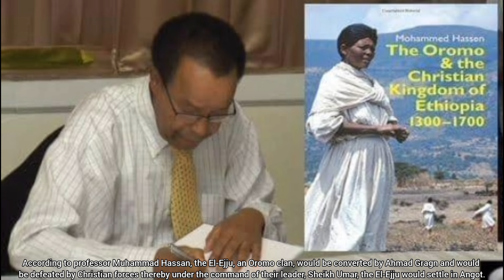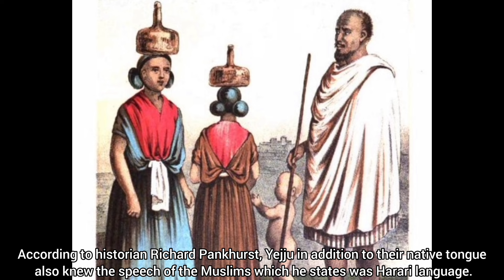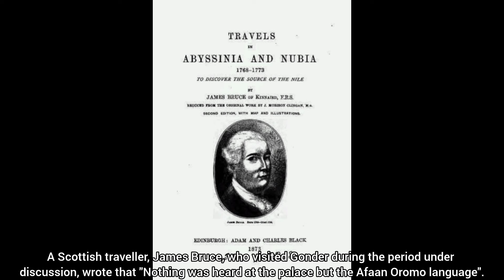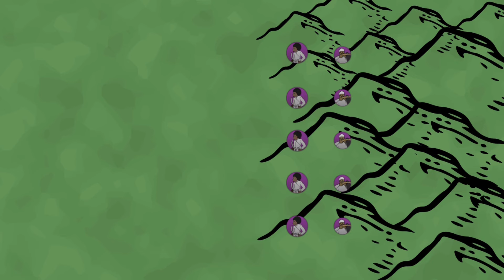የዪጁ ታሪክ/The history of Yejju የወረ ሼኽ ሥርወ መንግስት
የዪጁ ሥርወ መንግስት ታሪክ

ከኦሮሞ መስፋፋት ወዲህ በአሁኗ ወሎ ሰፍረው የነበሩት ኦሮሞዎች ሥርወ መንግስታትን መሰረቱ። ከእነዚህ ሥርወ መንግስታትም ውስጥ ሁለቱ ይበልጥ የሚታወሱ ናቸው። ከእነዚህም፦ አንደኛው የማሜዶች ሥርወ መንግስት ሲሆን ይኸውም "ባቦ" በተባለ የጎሳ መሪ የሚመራ እና የተነሳው ደግሞ ከአርሲ ነበር። ሁለተኛው ደግሞ የወረሼኽ ሥርወ መንግስት ሲሆን የተነሳው ከደቡብ ኢትዮጵያ ነው፤ ይህም ወደ ሰሜን በተለይም ደግሞ አንጎት ላይ ወረራ አካሄደ። ነገር ግን ስለ ዪጁ አነሳስ የሚነገሩ ሌሎች ፅንሰ ሀሳቦች አሉ።

የታሪክ አጥኚ የሆኑት ፕሮፌሰር ሙሐመድ ሀሰን እንዳሉት ከሆነ የኦሮሞ ጎሳ የሆነው ኤል-ኢጁ ማኅበረሰብ ሐይማኖቱን የቀየረው በአህመድ ግራኝ ነው እናም በክርስትያን ጦር በመሸነፉ ምክንያት በመሪያቸው ሼኽ ኡመር አዛዥነት የኤል-ኢጁ ማኅበረሰብ በአንጎት ሰፈረ። በዚህ አተራረክ መሰረት ዪጁ የተነሳው በ16ተኛው ክፍለ ዘመን በሊቁ በኡመር የአዳል ሱልጣኔት ኢትዮጵያን በተቆጣጠረች ጊዜ ነበር። የታሪክ አጥኚው ሪቻርድ ፓንክኸርስት እንዳለው ከሆነ ዪጁዎች ከራሳቸው ቋንቋ በተጨማሪ የሙስሊሞችን ቋንቋ ይኸውም እርሱ እንደገለጸው የሀረሪ ቋንቋን ይችሉ ነበር።

ኦሮሞም በወሎ ተደላድሎ ተቀመጠ እና በአዲሱ መኖርያው መንግስታዊ እና ማኅበረሰባዊ ህይወት ላይ በፍጥነት የበላይ ሆነ። በሌላኛው የአቢሲንያ ክፍል ደግሞ በአማራና በትግራይ አገዛዞች ዘንድ በአቢሲንያ ግዛት ላይ የበላይ ለመሆን ግጭቶች ተነሱ። የአማራው ልዑል በካፋ ቀዳማዊም ከትግራዮች ጋር በነበረው ጦርነት ረዳት ይሆኑት ዘንድ በጎረቤቱ የሚገኙትን የኦሮሞዎችን አጋዥነት ጠየቀ። አብዛኛዎቹ ኦሮሞዎች ሥልጣን ለመውሰድ ግድ አልነበራቸውም ነበር ነገር ግን መሬት ለመያዝ በሰሜናቸው ከሚገኙት ከትግራዮች ጋር ፉክክር ውስጥ ነበሩ፤ በዚህም አማራን በጠላቱ ላይ ለማገዝ 20000 የታጠቁ ፈረሰኞችን አዘጋጁ።

ድጋፋቸው ከፍተኛ ድል ያመጣ ነበረ፤ በዚህም ምክንያት የአማራ ባላባቶች በጎንደር ያለውን ንጉሰ ነገስት ይጠብቁና ለወደፊት ከትግራይ የሚመጣውን ሥጋት ያግዱ ዘንድ ለኦሮሞ ጥሪ በማቅረብ ፈቃዳቸውን ጠየቁ። በዚህም የኦሮሞ ፈረሰኞች በጎንደር ክፍለ ሀገር ተቀመጡ። በጎንደር የተቀመጡት ኦሮሞዎችም ለንጉሰ ነገስቱ ምስጢረኞች ሆኑ፤ በዚህም በግዛቱ ላይ ከፍተኛ መንግስታዊ ተፅዕኖ አሳደሩ።

በበካፋ ልጅ በዳግማዊ ኢያሱ ዘመን በቤተ መንግስት ውስጥ ኦሮሞ ተጽዕኖ ማሳደር ጀመረ። የአፋን ኦሮሞ ቋንቋም ንጉሳዊ ቤተ መንግስት ላይ የበላይ ሆነ። ጎንደርን የጎበኘው ስኮታዊው ተጓዥ ጄምስ ብሩስ "በቤተ መንግስቱ ውስጥ ከአፋን ኦሮሞ ቋንቋ ውጪ ምንም አይሰማም" ብሎ ጽፏል። ከዚህ በተጨማሪም ባላባት በነበሩ ዪጁ ኦሮሞዎች እና ቁንጮ በነበሩ አማራዎችም ዘንድ የነበረው የጋብቻ ጥምረት ብዙ ነበረ። የበካፋ ሚስት ምንትዋብ ነበረች በልጇ ኢያሱ ዳግማዊ እና  በወሎዬው ኦሮሞ ኃያል አለቃ በአሚቶ ሴት ልጅ በዋቢ መካከል የነበረውን ጋብቻ ያቀናጀችው። ከዚህ ጥምረትም ኢዮአስ ቀዳማዊ ተወለደ። እርሱም ኋላ ላይ አባቱን ኢያሱ ዳግማዊን ተክቶ ዙፋን ያዘ። ይህ ሥርወ መንግስታዊ የጋብቻ ጥምረትም በ1780ዎቹ ለወሎ የኦሮሞ ሹሞች ቤተ መንግስቱ ውስጥ የተሻለ ተዳርሶ ያገኝ ዘንድ እና ግዛቱ ላይ የበላይ ይሆን ዘንድ ከፍተኛ ጥቅም የሰጠ ነበረ። ከጥምረቱ የተወለደው ልጅም ወደ ወሎ ተላከ እና ኋላ ላይ በጎንደር ተቀምጦ ለመምራት ተመለሰ። ከዚህ ወዲህ የመጣው ዘመንም ዘመነ መሳፍንት ተብሎ ተጠራ።

የኢዮአስ ሞትም ዘመነ መሳፍንትን አስጀመረ፤ ይህም እስከ 1855 የዘለቀ ነበረ። ኢዮአስን የገደለው የትግራዩ ራስ ሚካኤል ስሁል የግዛቱ ብቸኛ መሪ ሆነ። መንግስታዊ ተጽዕኖ የነበራቸውን ኦሮሞዎች በመፍራቱም ሥልጣናቸውን በመጨመር እና ንጉሳዊ ጋብቻዎችን በማደራጀት ድጋፋቸውን ለማግኘት ተጋ። ያም ሆኖ ግን የኦሮሞ ልዑሎች ከሥልጣኑ ሊያወርዱት አሴሩበት። ስሁልም ወደመጣበት ወደ ትግራይ ክፍለ ሀገር ሸሸ። በመጪዎቹም አስርተ ዓመታት ንጉሰ ነገስት የሚለውን ማዕረግ መስጠት በዪጁ ኦሮሞ ቤተሰብ እጅ ወደቀ።

በ1779 ስሁል በሞተ ጊዜ ልጁ ወልደ ገብርኤል ተተኪ ሆኖ የትግሬ ገዥ ሆነ እና በጎንደር የሚገኙት የኦሮሞ ባለ ሥልጣናት ላይ ጦርነት ከፈተ፤ ከራስ አሊ ቀዳማዊ ወንድም ከዪጁው ራስ አሊጋዝ ጋር ጦርነት ውስጥ ገባ።

ከራስ አሊጋዝ ሞት በኋላ የወንድሙ ልጅ የዪጁ ራስ ጉግሳ ሥልጣን ያዘ። ከወልደ ሥላሴ ሞት በኋላ ትግራይ መንግስታዊ ሽኩቻ ውስጥ ገባች።

በ1825 ራስ ጉግሳ በሞተ ጊዜ ሰሜን ኢትዮጵያ አንፃራዊ በሆነ ሁኔታ የተረጋጋች ነበረች። ራስ ጉግሳ በሞተ ጊዜ ግን ሹሞች ከፍተኛ ሥልጣን ለመያዝ እንዲነሱ ምልክት የሰጠ ነበረ። በየአካባቢው የነበሩ የጦር መሪዎችም በበጌምድር እና በአማራ የነበሩትን ኦሮሞዎች ሊዋጉ ተነሱ። በመጨረሻም የሰሜኑ ውቤ ኃይለ ማርያም የራስ ጉግሳን ሌላኛው ልጅ የዪጁውን ራስ ይማም አንድ ላይ ይዋጉ ጥያቄ አቀረበለት።

በትግራይ የነበረው መንግስታዊ ችግርም በ1822 በሳባጋዲስ ድል መቀዳጀት ተጠናቀቀ። አዲሱ ገዥም በትግራይ እና በአማራ መካከል ህብረት ፈጥሮ በጎንደር ከተማ ወኪል የሆኑትን ኦሮሞዎችን ሙስሊም ናቸው በሚል ለመቃወም አቀደ። ኃይለኛ የኦሮሞ ፈረሰኛዎችንም ለመዋጋት ዘመናዊ ጠመንጃዎች አስፈላጊ ነበሩ፤ በዚህም የአውሮፓዎች እርዳታ እጅግ አስፈላጊ እንደሆነ ተረዳ። ለንጉስ ጆርጅ አራተኛም የጦርነት እና የሙያ እርዳታ ይልክለት ዘንድ የሚጠይቅ ደብዳቤ ላከለት። ሳባጋዲስም የእንግሊዝ ንጉስ እንዲወስደው በቀይ ባህር የባህር በር ለማግኘት ሞከረ፤ የዚህም አላማው የኢትዮጵያን የመገለል ግንብ ለማፍረስ እና ከክርስትያን አውሮፓ ጋር የሚያገናኝ ድልድይ ለመስራት ነበር።

በ1830ም ሳባጋዲስ ከጎጃም፣ ከላስታ እና ከሰሜን የክርስትያን መሪዎች ጋር ደካማ ህብረት በመፍጠር በዪጁው ራስ ማርዬ ላይ ተነሳ። ነገር ግን ራስ ማርዬ ሴራቸውን አስቀድሞ አውቆባቸው ነበረ እና ከተቀናቃኞቹ ጋር ያለውን ጉዳይ አንድ በአንድ ተወጣ። የጎጃሙን ደጃዝማች ጎሹን ካሸነፈ በኋላ ከብዙ ሠራዊቱ ጋር ወደ ላስታ ዘመተ፤ ከዛም በፍጥነት ወደ ሰሜን ዞረ እና ውቤን አጠቃው። ከላስታ ጋር የነበረውን ድንበሩን ይመለከት የነበረው ሳባጋዲስም አጋዡን ይረዳ ዘንድ አልመጣም። ውቤም ራስ ማርዬን ለብቻው ከመጋፈጥ ይልቅ መገዛትን መረጠ።

ሳባጋዲስን ብቸኛ የማድረጉ እቅድ ከተሳካለት በኋላ ማርዬ የትግራዩን አደጋ ለመቋጨት ወሰነ። የኦሮሞ ወታደሮቹንም ከወሎ፣ ከዪጁ፣ ከበጌምድር እና ከአማራ ከሰበሰበ በኋላ ተከዜን ተሻግሮ ትግራይ ገባ። ሳባጋዲስም በሰዓቱ ሠራዊቱን አንቀሳቅሶ ስለነበር ሁለቱ ሠራዊቶች ለደብረ አባይ ቅርብ በሆነው በማይ ማይ ኢስላሚ ተገናኙ። ትግራዮች ከእንግሊዝ ባስገቡት መሳርያ ምክንያት የተሻለ ትጥቅ ቢኖራቸውም ታጣቂዎቹ ግን ሥልጠናቸው ያነሰ ነበረ፤ የኦሮሞ ፈረሰኛዎችም የሜዳውን ጦርነት አሸንፉ፤ ነገር ግን ራስ ማርዬ በጦርነቱ ሞተ። ሳባጋዲስም በውቤ እጅ ገባ እና ለኦሮሞዎች ተላልፎ ተሰጠ፤ ለራስ ማርዬ ሞትም በቀል ይሆን ዘንድ በሞት ቅጣት ተቀጣ።

ከሳባጋዲስ ሞት በኋላ ቁጡ በሆነው በራስ ማርዬ ወንድም በዪጁው ራስ ዶሪ የሚመራው የኦሮሞ ሠራዊት ለሞተው ለራስ ማርዬ ልበቀል በሚል ትግራይን ማውደም ጀመረ። በዐይናቸው ያዩትን ሁሉ በዘበዙና አወደሙ፤ ወንዶች እና ሴቶችንም ገደሉ። ነገር ግን አክሱም እንደ ደረሱ ራስ ዶሪ ታመመ፤ ይህ ክፉ ዜና እንዲሰማበትም ስላልፈለገ ወደ አማራ ተመለሰ። ራስ ዶሪም የያዘው በሽታ በወር ውስጥ ገደለው።

ከ1830ዎቹ ተነስቶ እስከ 1840ዎቹ መጨረሻ በኢትዮጵያ ውስጥ ሦስቱ ኃያል መሪዎች የነበሩት የትግራይ፣ የሰሜን፣ የወልቃይት እና የወገራ መሪ የነበረው ውቤ፣ የሸዋው መሪ ንጉስ ሣህለ ሥላሴ እና የዪጁው ዳግማዊ ራስ አሊ ነበሩ።

በ1838 መሃል ላይ ውቤ ራስ አሊን ሊገለብጥ እያሴረ እንደሆነ የአደባባይ ምሥጢር ነበረ።

ራስ አሊንም ለማጥቃት ባቀደ ጊዜ፤ ውቤ ከኃያል የኦሮሞ ፈረሰኞች ጋር የሚመጣጠን ጠመንጃዎች ፈለገ፤ እንዲሁም በኢትዮጵያ የሚገኙት ክርስትያኖች ሁሉ አንድ ሆነው እንዲከተሉት ፈለገ።

በ1839 የጎጃሙ ራስ ጎሹ በራስ አሊ ከተሸነፈ በኋላ ለራስ አሊ ታማኝ ለመሆን ቃል ገባ እና ወደ ቦታው ተመለሰ። ራስ አሊ ግን ከጣና ሐይቅ ምዕራብ እና ሰሜን ያለውን ክፍል ለእናቱ ለመነን ሰጣት።

በጊዜው በበጌምድር የነበረው ሁኔታ ግን አስጊ ነበር፤ ራስ አሊም በአገው ምድር፣ በደምቢያ እና በወገራ አመፅ እየተጋፈጡ የነበሩትን እናቱን መርዳት ግድ ሆነበት። በደምቢያ እና በወገራ የነበረው መንግስታዊ ውጥረት እያደገ የመጣው በአመጸኛ የሽፍታ መሪዎች የተነሳ ነበረ። በተለይም ደግሞ የመነንን ሥልጣን እየጣሰ በነበረው በካሳ ኃይሉ ምክንያት ነበረ። የባሰው አደጋ ደግሞ በውቤ፣ በጎሹ እና በላስታው ፋሪስ አሊጋዝ መካከል የነበረው ህብረት ነበረ።